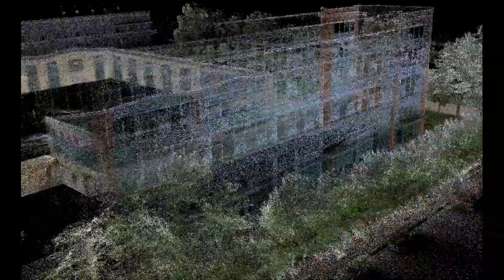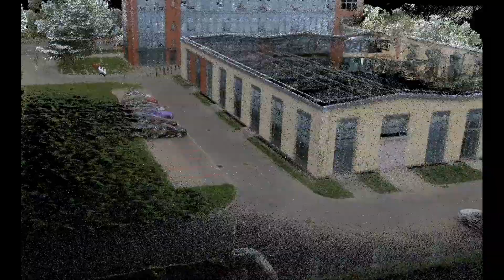Пролет по облаку точек LiGrip H120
Полностью готовое решение (оборудование + ПО разработки GreenValley) для быстрого и точного (до 3 см)  картографирования на длинных дистанциях внутри и снаружи помещений  круглогодично.
Область применения:
- Изыскания, создание топографических и поэтажных планов, создание карт 1:500;
- Получение параметров сканируемых объектов (длины, объемы, площади, сечения, изменения геометрических параметров);
- Сбор данных для BIM / ТИМ, ГИС;
- Сканирование тоннелей и подземных выработок, складов сыпучих материалов;
- Лазерная таксация леса, сканирование ЛЭП, паспортизация объектов, т.д.

ООО Альфасканер - официальный представитель GreenValley в России.